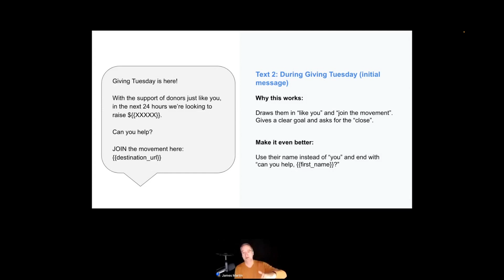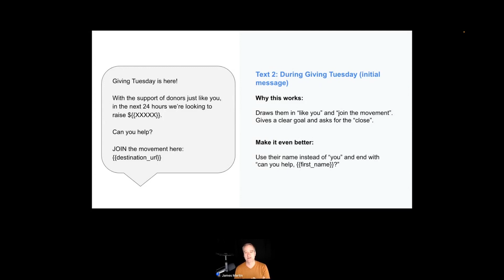During Giving Tuesday: Initial message (Text #2)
The Initial Message on Giving Tuesday is a message sent top-of-day: "Join our movement! Here's our goal. We are started!

You are clear on the goal and able draw them in with purpose.

Rally Support. Build a Movement.

Mobile communications and fundraising tools for causes & charities. Raise more money with less effort.